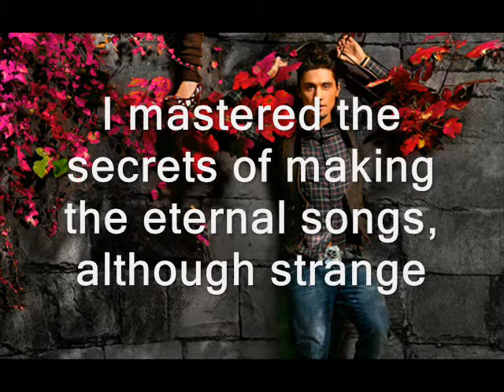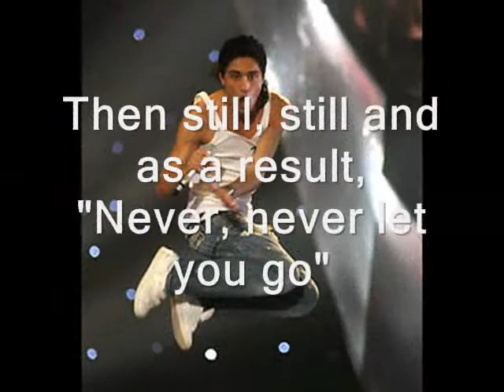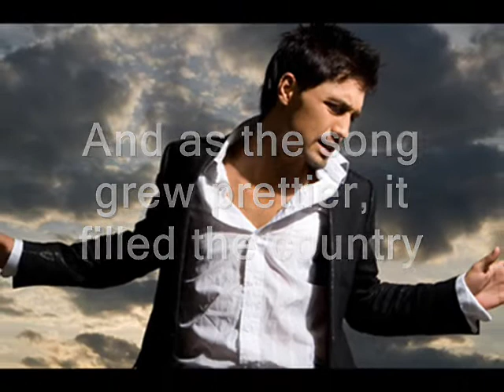Dima Bilan -- Я Мастер -- I am the master - English Translation -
Dima you are the BEST! Master!!